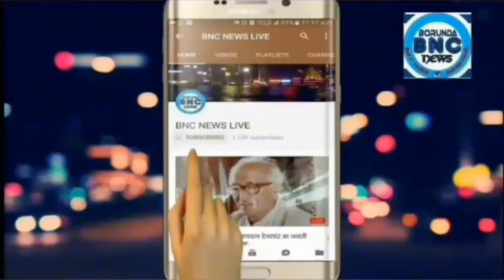जिलाप्रमुख पूनाराम चौधरी अपना परिवार अपनी भाजपा कार्यक्रम में प्रियंकागांधी पर क्या बोले-BNC NEWS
मेरा परिवार मेरी भाजपा कार्यक्रम के तहत बोरुंदा में जिला प्रमुख पूनाराम चौधरी ने घर पर फहराया भाजपा का झंडा:-BNC NEWS